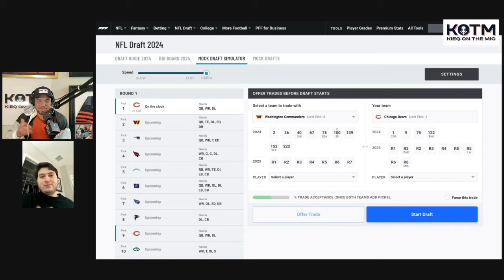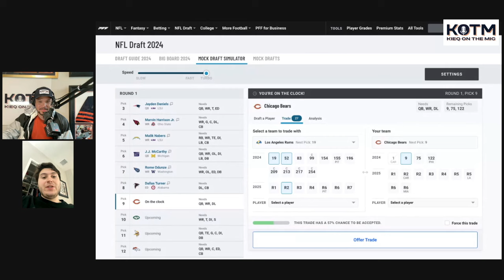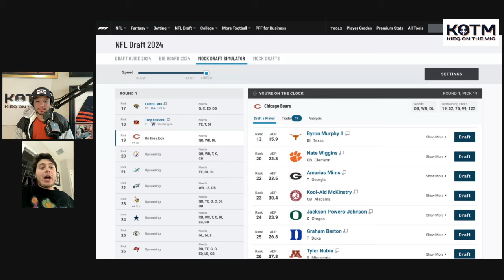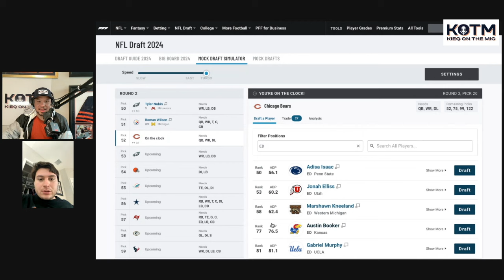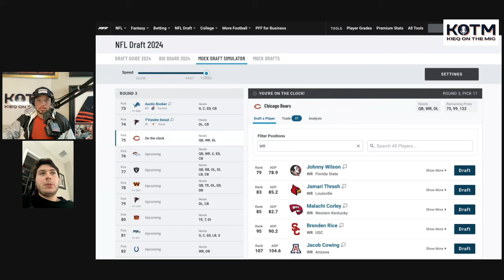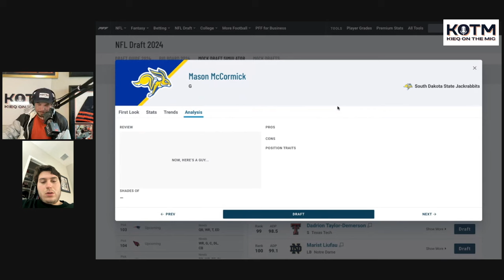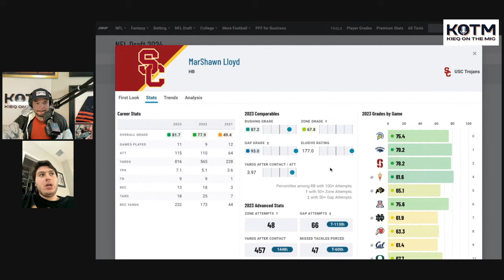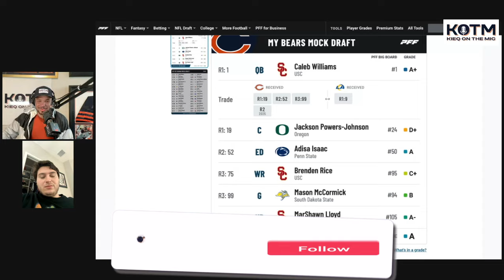The PERFECT PLAN 👀 This Chicago Bears Team WOULD BE STACKED!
We are excited to do a collaboration with Chicago Sports Talk Michael to run through a Chicago Bears mock draft!

Tune in now and grade our 7 round mock draft!